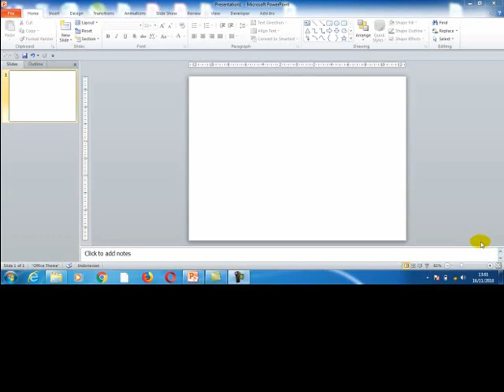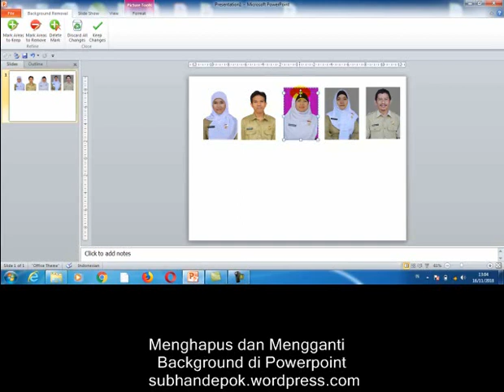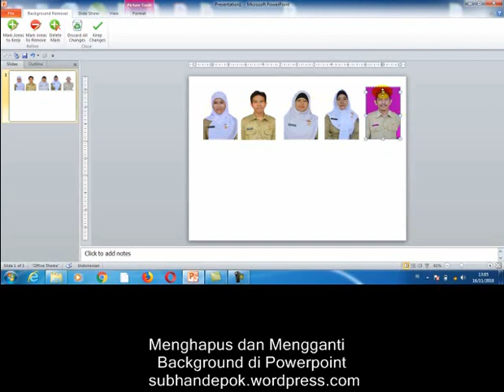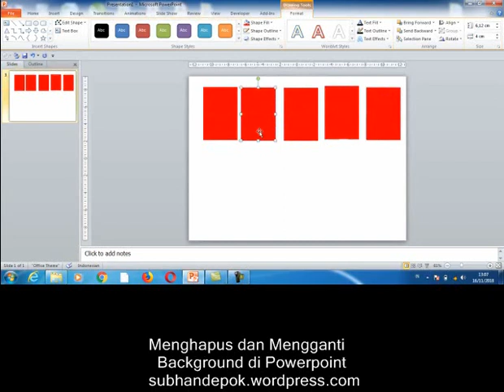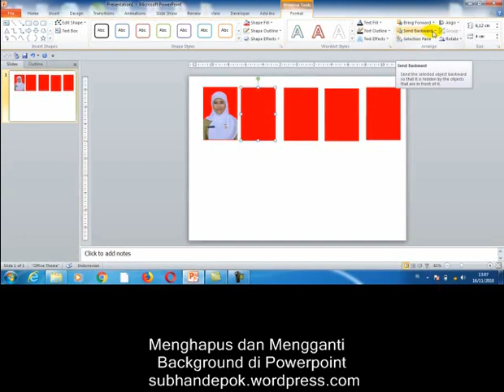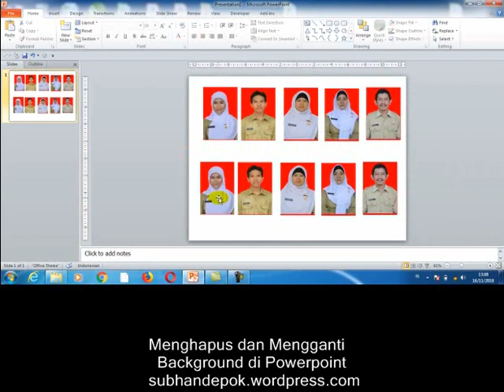Menghapus dan mengganti Background di Powerpoint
Cara menghapus Background PasPhoto dengan Powerpoint